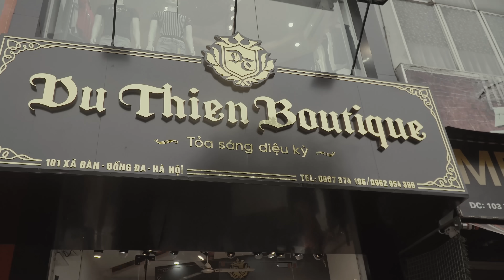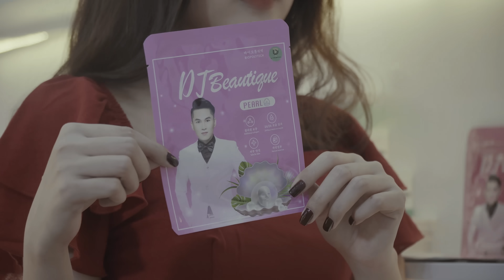XA EM | DU THIÊN ft. MINH VƯƠNG M4U, THANH HƯNG | OFFICIAL MV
Sáng tác: Thanh Hưng
Phối khí: Minh Thụy
Mixer: Minh Vương

Sản xuất: ACV Music
Giám đốc truyền thông: Lê Cương
Đạo diễn: Khắc Phú
Quay phim: Khắc Phú
Dựng phim: Khắc Phú
Sản xuất: Phanh Kít
Kịch bản: Lê Cương, Phan Kít
Cast: Steven Nguyen, Nhàn, Minh Hưng
Thư ký: Chip Phạm, Makeup Tuyết Vương, Chip Phạm
Light: Lê Hùng Team
Behind the scene: Hùng Pro, Trọng Nghĩa

► Kênh YouTube chính thức của Thiên, nơi cập nhật những thông tin mới nhất của Thiên, những MV âm nhạc, phim ca nhạc, tất cả sẽ có tại kênh YouTube chính thức của Du Thiên.

► Bản quyền thuộc về Du Thiên, vui lòng không đăng tải lại khi chưa được sự cho phép từ Du Thiên